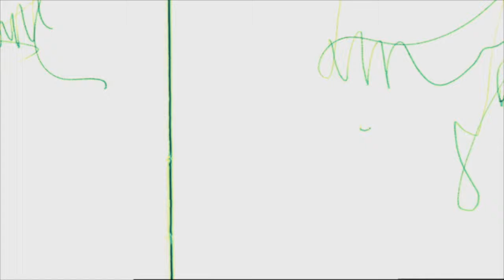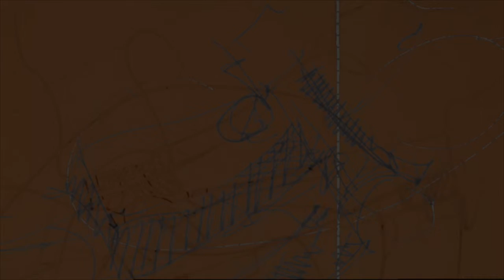"Relearning To Write" by Bass Clarinetist Oğuz Büyükberber